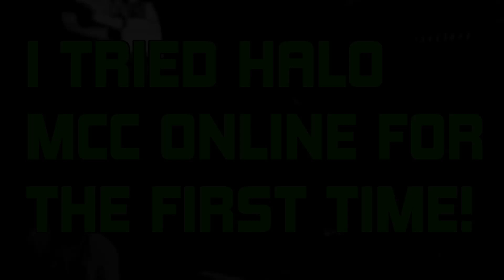I played Halo MCC Online for the first time...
Last time I played Halo online was Halo 3 back in the ol' Xbox 360 Days...barely...I would play occasionally at friends house and what not so its safe to say I'm a complete noob. @arlisbloxer05 convinces me to try Halo MMC Online...how did I do?...Did i like it? Are other people Toxic in this game? Watch and see :)

JJJreact

Songs used in Video this in Order

Conker's Bad Fur Day - Heist
Bomberman Hero - Redial
Kirby 64: The Crystal Shards - Above The Clouds
Sonic Heroes - Bullet Station
F-Zero - Big Blue
Megaman X5 - Duff McWhalen
Xeno Crisis - Dunes
Street Fighter 3rd Strike - Jazzy NYC '99
Hi-Fi Rush - My Heart Feels No Pain